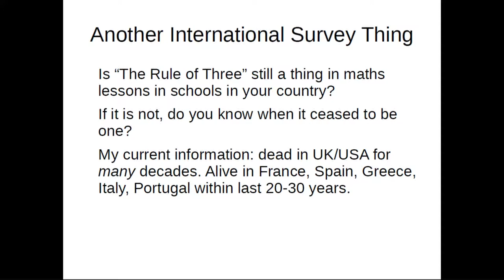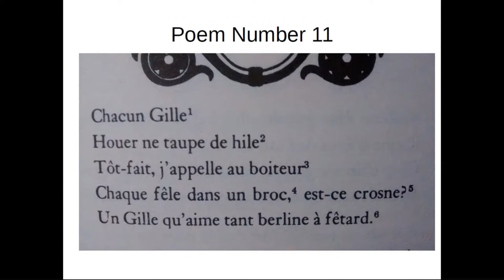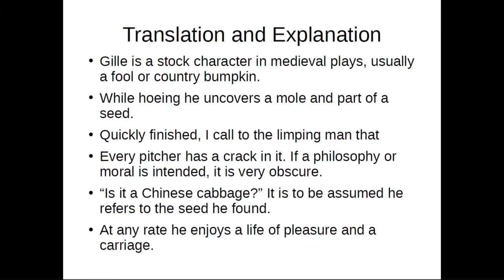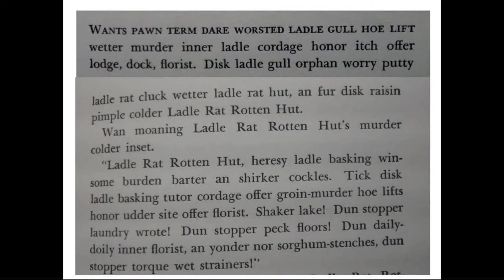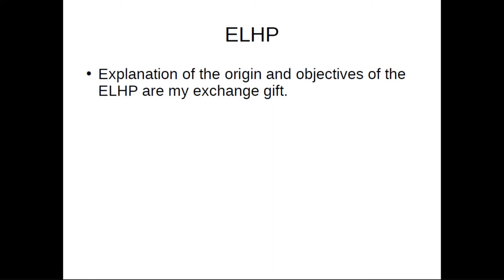Adam Atkinson - Medieval French Poetry - G4G13 Apr 2018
A presentation of 3 volumes of medieval French poetry, one of medieval German poetry, and one of English fairy stories.